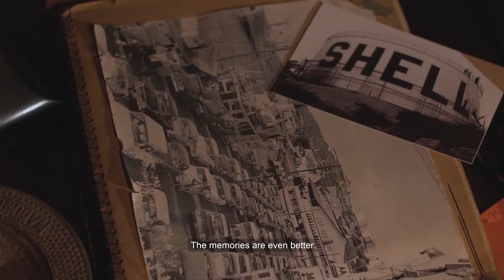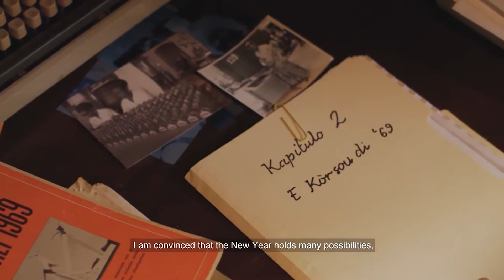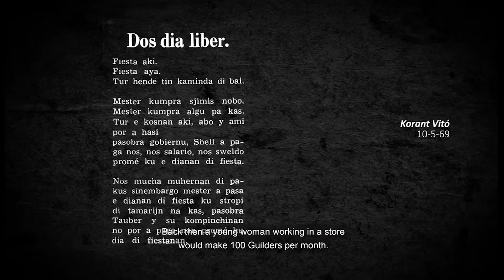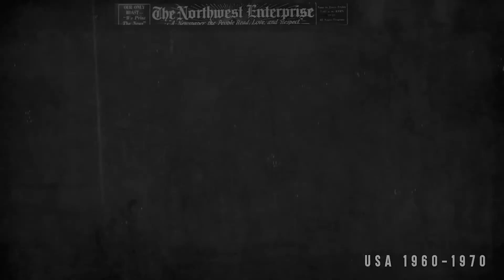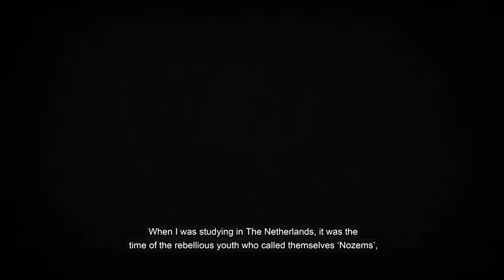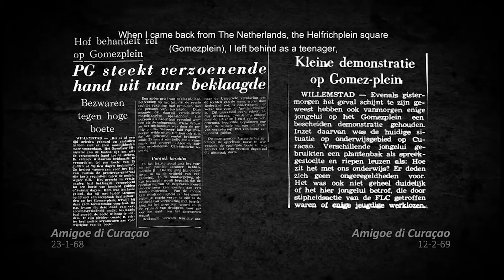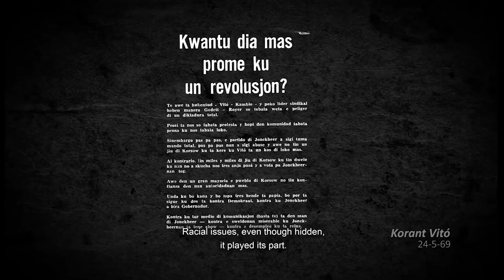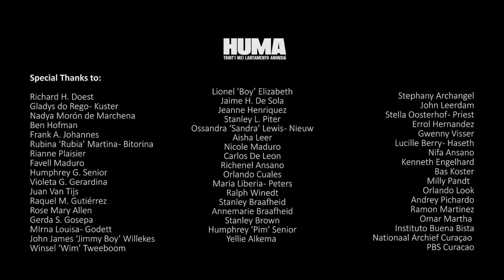HUMA: Trint'i Mei Lantamentu Anunsia: Huma EP02.1 - 31.05.2022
HUMA E02 part 1 - E Kòrsou di '69